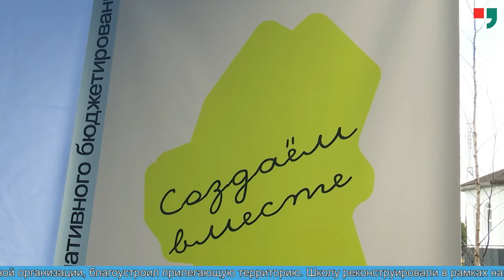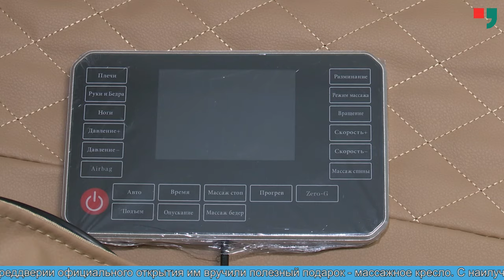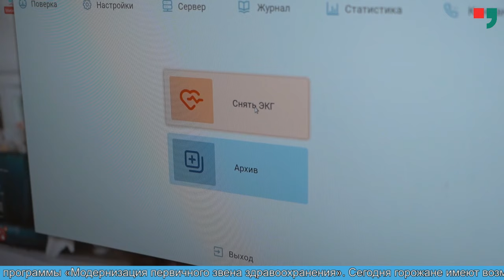Новости Лабытнанги 30.08.2024 г.